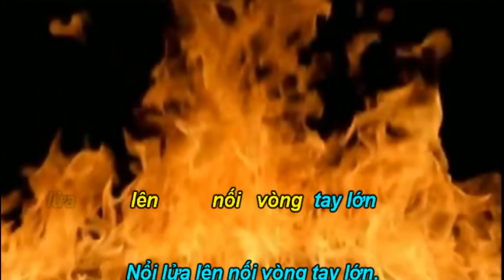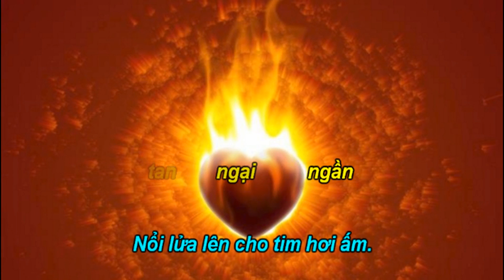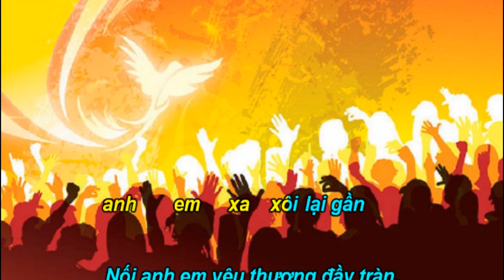Nổi Lửa Lên